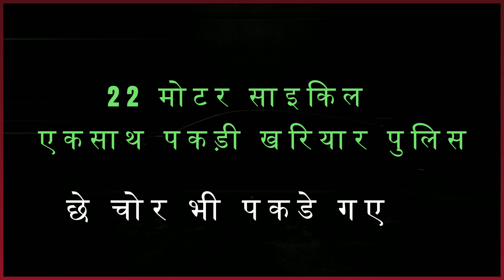BREAKIN NEWS : 22 मोटर साइकिल जब्त / पुलिस को एक बड़ी सफलता/BIKE STEALING GANG CAUGHT /K3TV ODISHA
ओडिशा के नुआपड़ा जिले की राज खरियार पुलिस को एक बड़ी सफलता मिली है। पुलिस ने चोरी हुई बाइस मोटरसाइकिल जब्त करने के साथ ही दो चोरों को गिरफ्तार किया है। शुक्रवार को एसडीपीओ कार्यालय में आयोजित एक पत्रकारवार्ता में खरियार एसडीपीओ संतक जेना ने यह जानकारी दी है।  प्राप्त जानकारी अनुसार, नरसिंहपुर निवासी श्रीकांत बिहारी की मोटरसाइकिल गत जून माह में चोरी हो गई थी। बीते सात नवंबर को श्रीकांत ने खरियार थाने में इसकी शिकायत की। जिसके बाद थाना प्रभारी अनिरुद्ध मुदुली के नेतृत्व में एक टीम ने छानबीन शुरू की। छानबीन के दौरान पुलिस को सूत्रों से कोमना थानाक्षेत्र के चांदोपला गांव निवासी त्रिलोचन सबर उम्र तीश के इस मामले में संलिप्त होने की सूचना मिली। पुलिस ने उसके घर छापा मारा और उसे हिरासत में लेकर पूछताछ की। पूछताछ के दौरान उसने अपना अपराध स्वीकार कर लिया और पुलिस को बताया कि बोडेन थानाक्षेत्र के तंग्रीपड़ा निवासी गोवर्धन नाग,उम्र तेईस के साथ मिलकर उसने आसपास के क्षेत्रो सहित पड़ोसी जिलों से भी कई मोटरसाइकिल चोरी की है। जिसके बाद पुलिस ने गोवर्धन को भी हिरासत में लिया। दोनों मोटरसाइकिल चोरी करने के बाद सस्ते दाम पर उसे स्थानीय लोगों को बेच दिया करते थे। पुलिस ने त्रिलोचन से सात और गोवर्धन से पांच मोटरसाइकिल जब्त की। वहीं विभिन्न स्थानों से चोरी हुई मोटरसाइकिल को खरीदने वाले चांदोपला के रुद्र भोई से तीन, कुमुटीमुंडा के नीलांबर माझी से दो, खरियार थानाक्षेत्र के चिन्दागुड़ा के टेलर रणा से दो और बोडेन थानाक्षेत्र के कोटमाल निवासी बिरंची हंस से तीन मोटरसाइकिल बरामद हुई है। -मुख्य आरोपित त्रिलोचन और गोवर्धन को गिरफ्तार कर न्यायालय में पेश किया गया है। वहीं चारों खरीदारों को नोटिस दिया गया। कार्रवाई में एसआई दुर्गा प्रसाद साहू, एसआई ताराकांत विश्वाल, एएसआई धनेश्वर माझी आदिशामिल रहे।